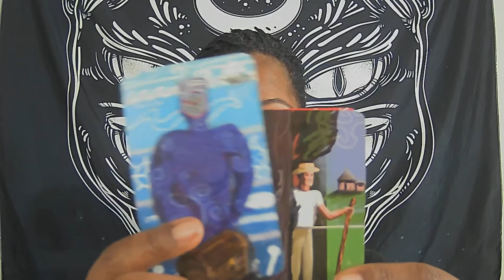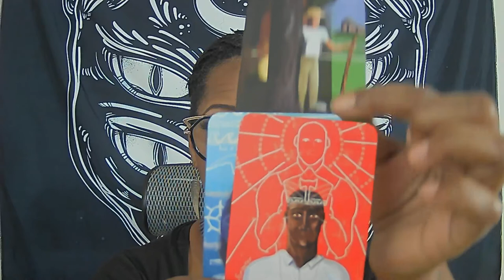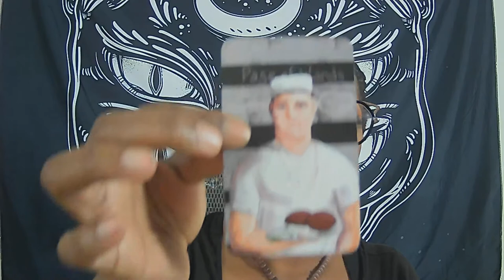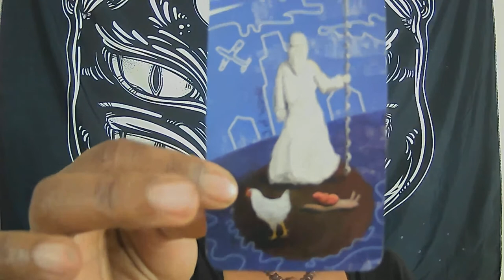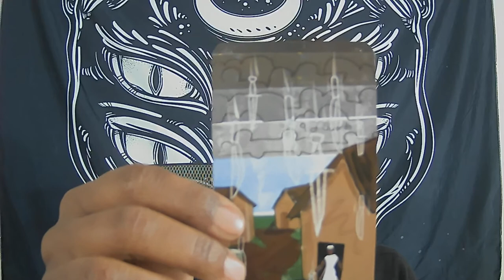LEO DEC 2020 HOLUP PLAYER. WAITING FOR THE RIGHT TIME TO STRIKE.